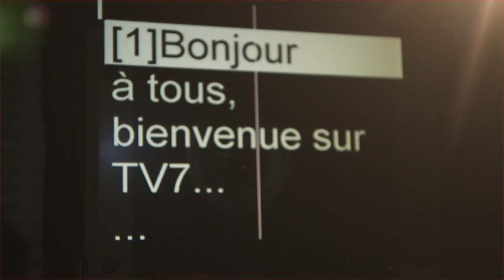La Matinale | Édition Spéciale | Mercredi 25 Novembre - 2ème partie